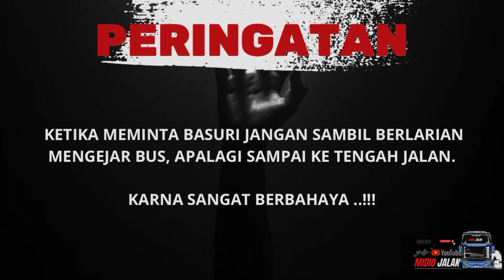BIS CASPER BRIS TRANS TINGGAL KENANGAN